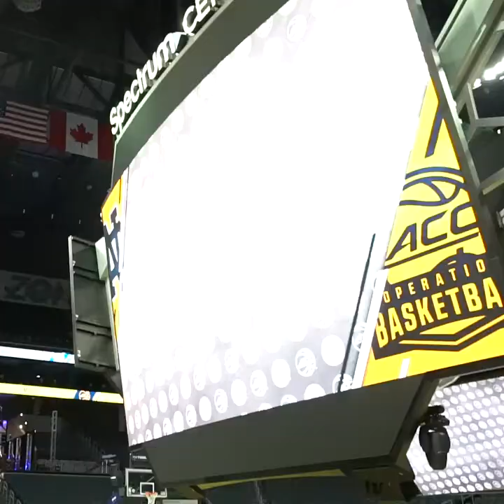ACC Media Day Recap